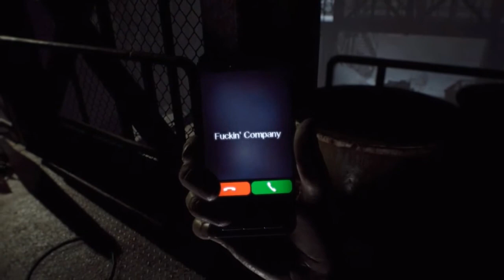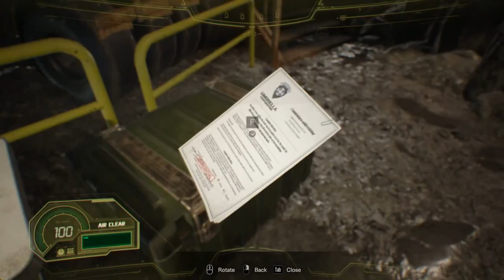Resident Evil 7: Not A Hero (I Hate Lucas Baker, Umbrella Will Hunt Him Down)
Whats up guys. We are back on Resident Evil 7 and we have the Not A Hero DLC set up. I haven't forgot what Lucas put me through and in this episode we are going to hunt him down. Umbrella is a PMC now and Chris Redfield has a contract to bring him in. I also have to rescue my lost soldiers from the molded monsters. Its a full time job.